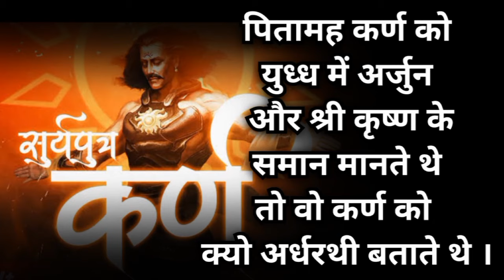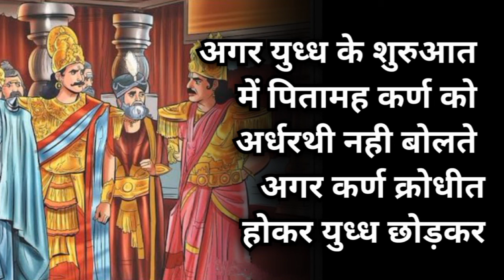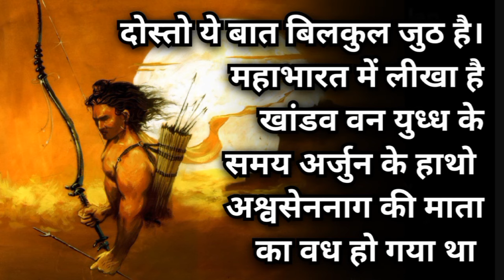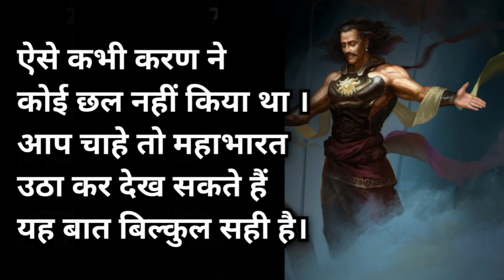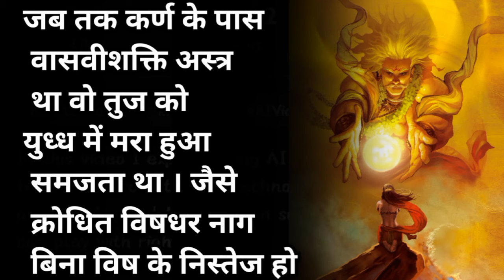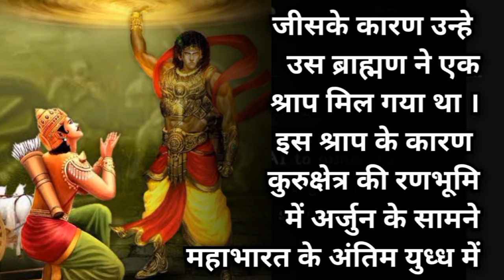Suryaputra Karn ke 5 sach सूर्यपुत्र कर्ण के 5 सच जो हम से छुपाए गए हैं | suryaputra karn ka sach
sajested videos
दानवीर कर्ण के ये 5 रहस्य 99% हिन्दू नहीं जानते ।
क्यों था कर्ण महाभारत युद्ध का सबसे ज्यादा छला गया पात्र? | Deceptions in the Life of Karna
Suryaputra Karn - सूर्यपुत्र कर्ण - Episode 210 - 7th April, 2016
Suryaputra Karn - सूर्यपुत्र कर्ण - Episode 307 - 7th August, 2016

suryaputra karn
karn episode
surayputrakran
mahabharat katha
hindu mythology
क्यों था कर्ण महाभारत युद्ध का सबसे ज्यादा छला गया पात्र?
Deceptions in the Life of Karna
karna lif
,danvir karn
daanveer karn  karn ke sath huye chal
karn ke sath huye dokhe,karn dokha,karn ko dokha kyon mila karn karan
mythological serial
suryaputra karn episode 69-70
suryaputra karnan
सूर्य पुत्र कर्ण
क्यों माना भगवान श्री कृष्ण कर्ण को अर्जुन से कुशल योद्धा ?
4th day of mahabharat,karn status new 2023
mahabharata
mahabharat yuddh
barbarik story in mahabharata
meghnath vadh
kumbhkaran vadh
हमारे चैनल Pure hinduism का उद्देश्य सनातन धर्म को बढ़ावा देना व समाज में धर्म के प्रति जिज्ञासा में वृद्धि है। हमारे द्वारा बताए गए तथ्य वेदों, पुराणों ,रामचरितमानस, महाभारत श्रीमदभगवत गीता, ग्रंथों व उपनिषदों आदि से लिए गए हैं। इन दृष्टांत केअंतर्गत कुछ भी काल्पनिक या मिथ्या नहीं है। हमारा अधेय किसीभी व्यक्ति या समाज की भावना और आस्था को आहत करना कदापि नहीं है।
🙏 धन्यवाद।